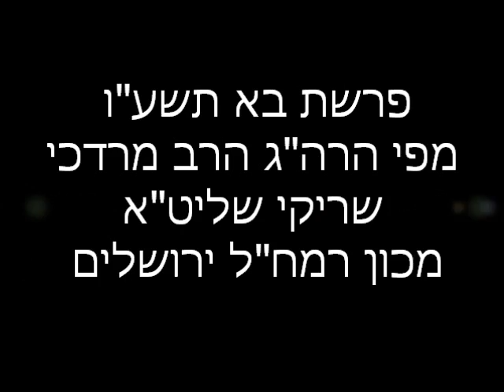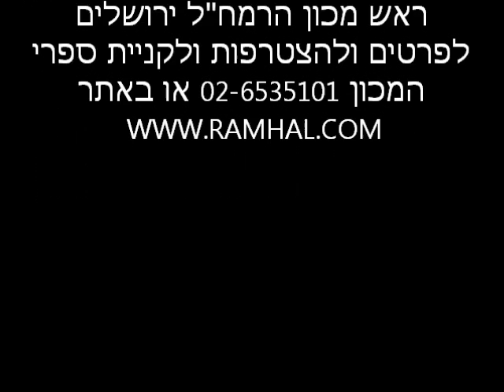פרשת בא תשע"ו מפי הרה"ג הרב מרדכי שריקי שליט"א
כמידי שבוע הרה"ג הרב מרדכי שריקי שליט"א ימסור רעיון קצר על פרשת השבוע ואקטואליה באספקלריית הרמח"ל
ואנו נעלה את זה לאתר שלנו למען זיכוי הרבים והפצת תורת רבנו הרמח"ל זיע"א